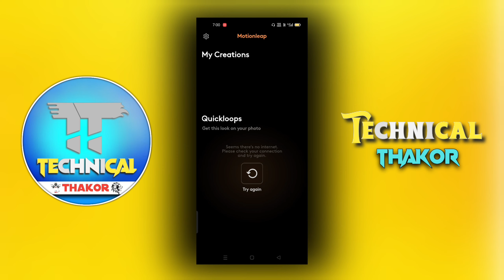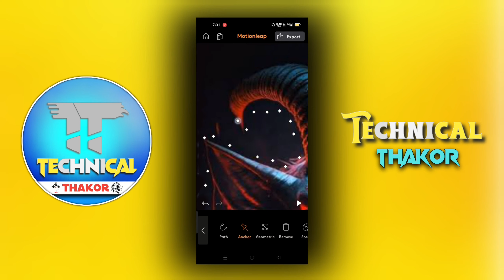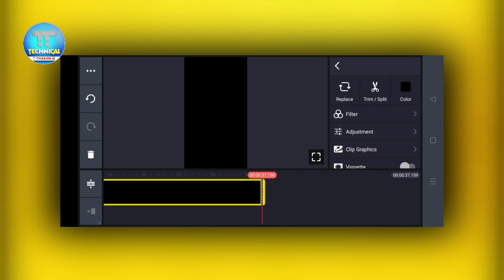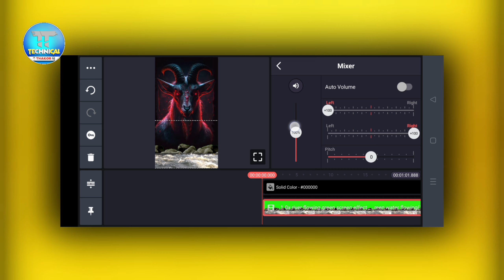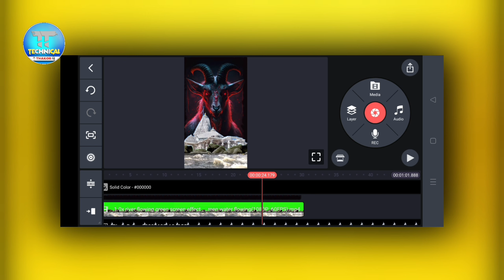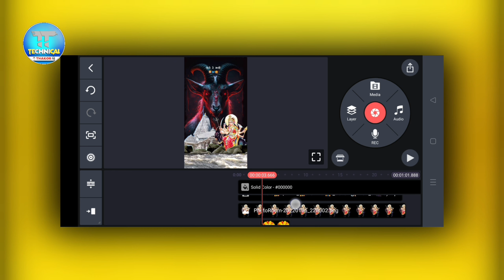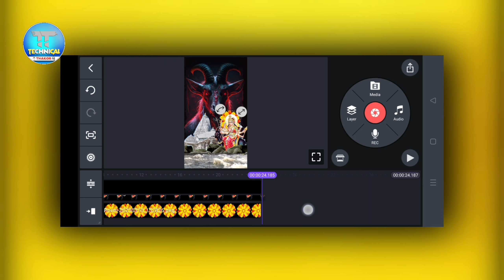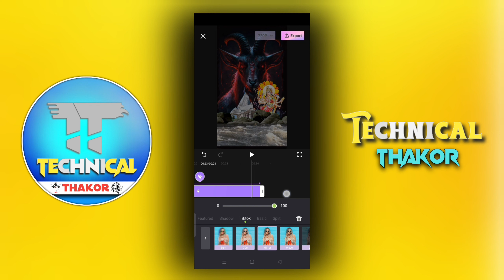બીટ સાથે મેલડી માતાજીનુ સ્ટેટસ બનાવતા શીખો Meldi Maa Status Editing Technical Thakor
Bokdo Photo